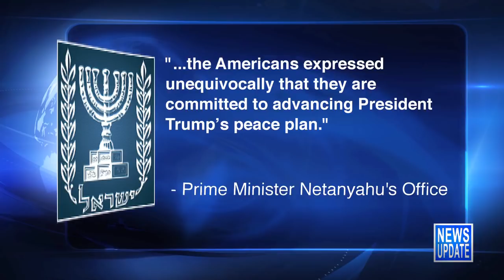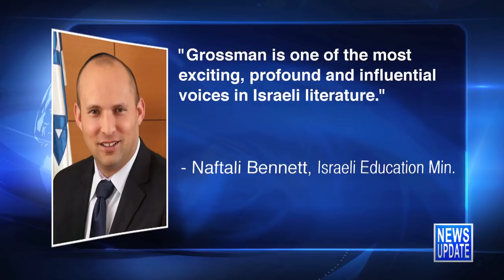JBS News Update - 2/12/18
JBS News Update with Teisha Bader from February 12th, 2018